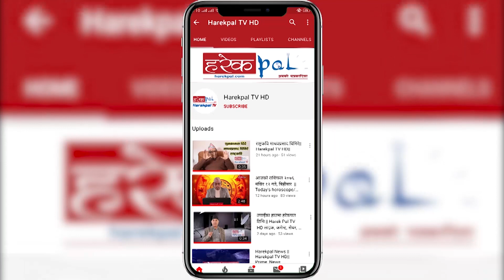सर्वोत्तम सिमेन्ट सेयर प्रकरण: अध्यक्ष ढुंगानाको बचाउमा उत्रियो धितोपत्र बोर्ड